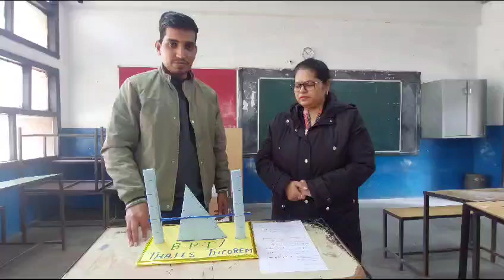BASIC PROPORTIONALITY THEOREM (THALES THEOREM)